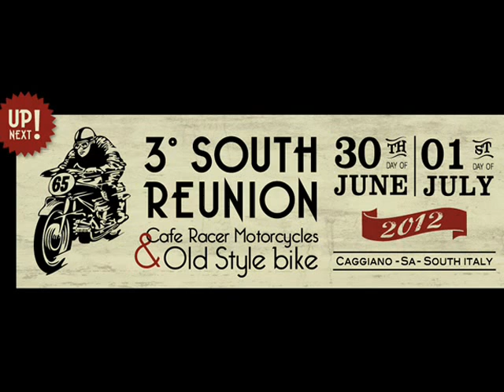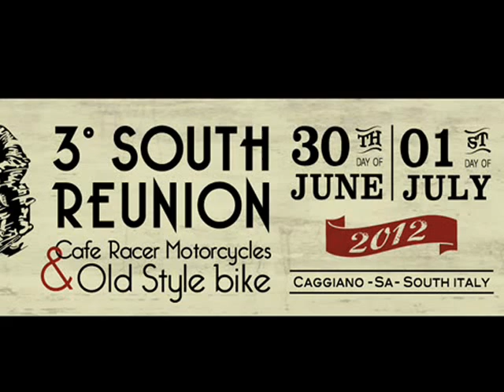stileOstile --- South Reunion --- go Johnny go SALERNO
3° South Reunion
30 june 01 july  2012

Caggiano - sa - south italy

Cafe race motorcycle e old style bike